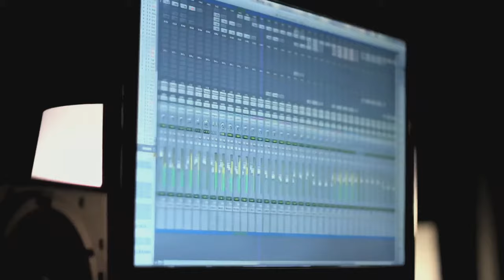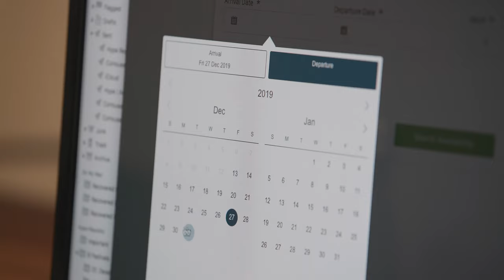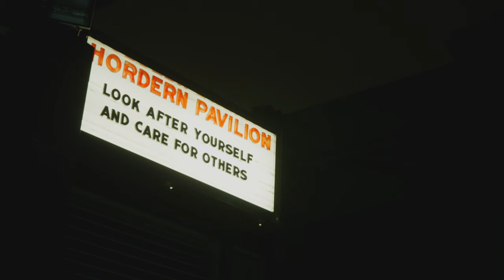6 Festivals | Behind The Scenes | Episode 1: 'Intro'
'6 Festivals' follows three best friends - Maxie, Summer and James - who share a deep bond and love for music. When James receives a devastating diagnosis, the friends – each with burdens to bear – throw themselves into a whirlwind of festivals in an attempt to escape reality.

Filmed at real music festivals and featuring top Australian acts Dune Rats, G Flip, Bliss n Eso, Ruby Fields, B Wise, Peking Duk, Jerome Farah, Kobie Dee and more – the film gives audiences a window into the back stage and mayhem of every teenager's rights of passage and coming of age.

This 6-part Behind The Scenes short series follows the 5-year journey of making '6 Festivals', directed by award-winning filmmaker / artist, Macario De Souza (aka Kid Mac). With a new episode released weekly, we pull the curtains back and show you what it took to get this film made, including getting the project green lit, the casting process, the challenges of filming at real festivals, the artists and music behind the film, to the world premiere at Sydney Film Festival 2022.

'6 Festivals' in selected cinemas 11 August 2022 and coming soon to Paramount+.

6 Festivals | Behind The Scenes short series directed by Jarred Lammiman